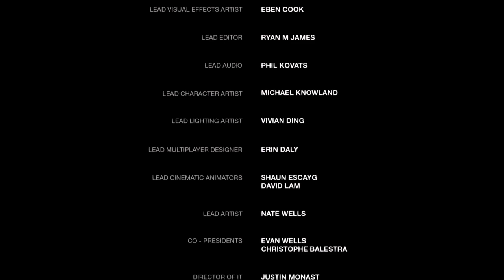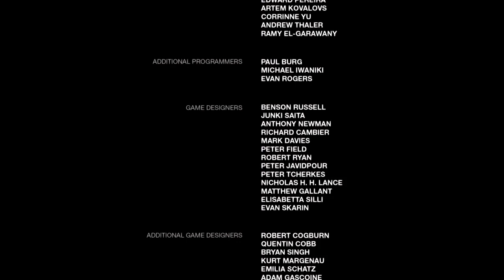The Last of Us™ Remastered 6 last episode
Finished main story